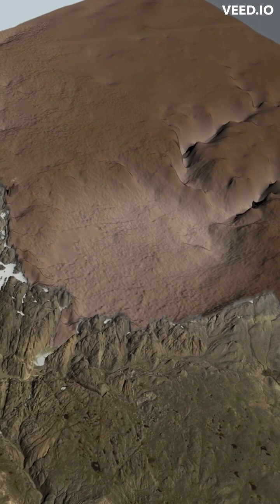Massive Crater Discovered under Greenland Ice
An international team of researchers that includes a NASA glaciologist has discovered a 19-mile-wide meteorite impact crater hiding beneath more than half a mile of ice in northwest Greenland. This is the first impact crater of any size ever found under the polar ice sheets. The group, led by researchers from the Centre for GeoGenetics at the Natural History Museum of Denmark, University of Copenhagen, worked for the past three years to verify their discovery, which was initially made in 2015 using NASA data. Their finding is described in a study published on Nov. 14 in the journal Science Advances. The crater is roughly a thousand feet deep and more than 19 miles in diameter, encompassing an area slightly larger than that comprised inside the Capital Beltway around Washington, D.C. Its dimensions place it among the 25 largest impact craters on Earth. The crater formed when an iron meteorite more than half a mile wide smashed into northwest Greenland – but the timing of when the event happened remains a key question and one the researchers want to answer next. The authors put the range between less than 3 million years ago and as recently as less than 13,000 years ago. The resulting depression has since been covered by ice. This narrated video outlines the discovery and includes data visualizations which can be found